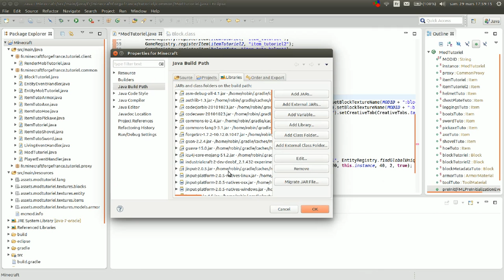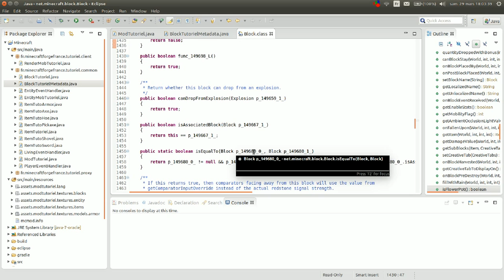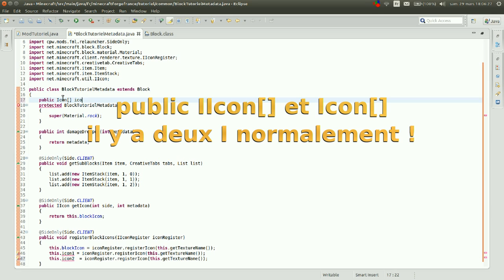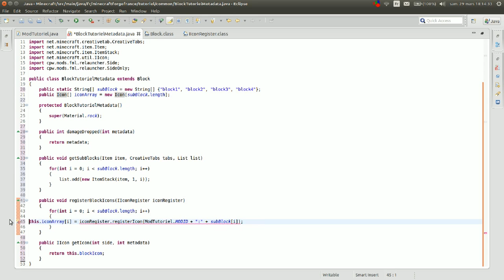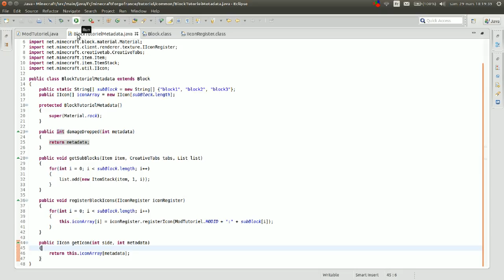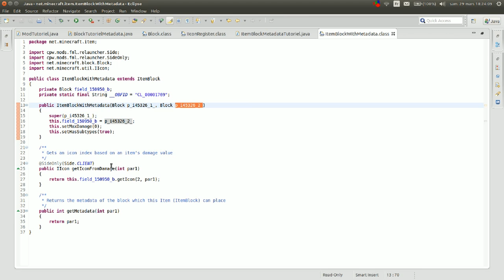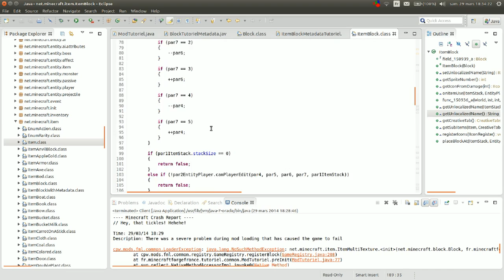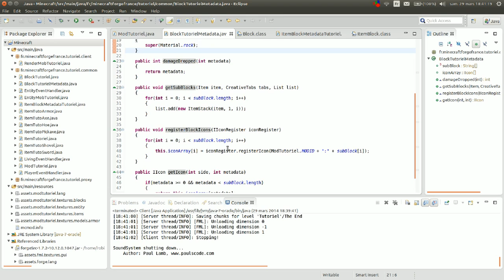[1.7.x] Créer un bloc avec des metadatas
Dans ce 11ème tutoriel nous allons apprendre à utiliser les metadatas afin de créer jusqu'à 16 blocs en utilisant le même id